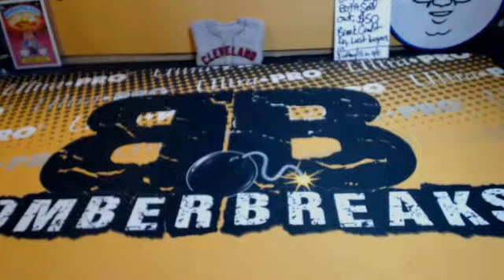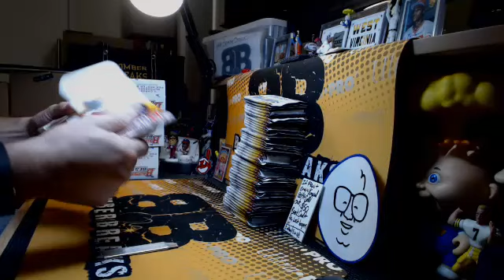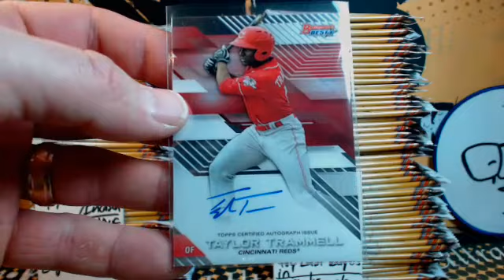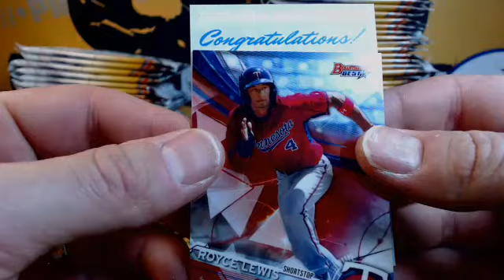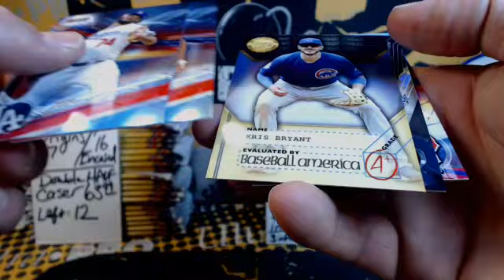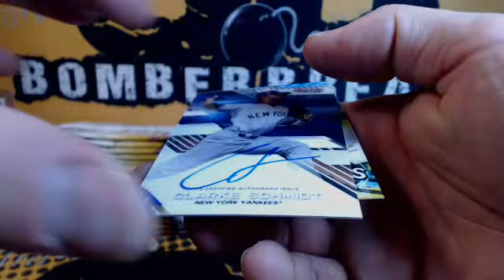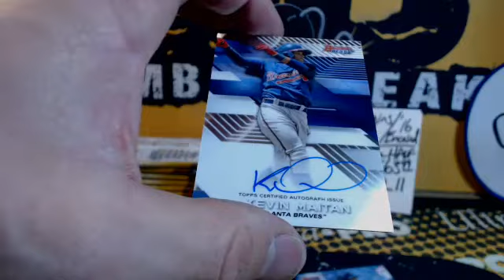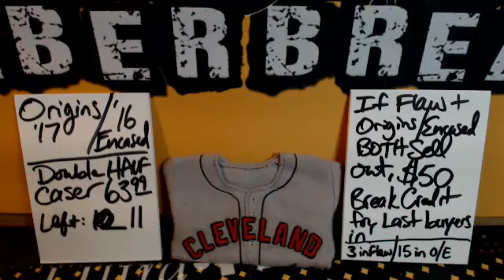eBay Thursday 17 Bowman's Best BB Case Break 1.11.18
eBay Thursday 17 Bowman's Best BB Case Break 1.11.18 - Captured Live on Ustream